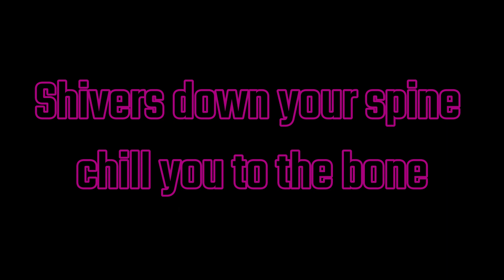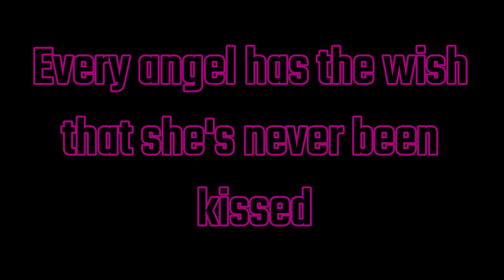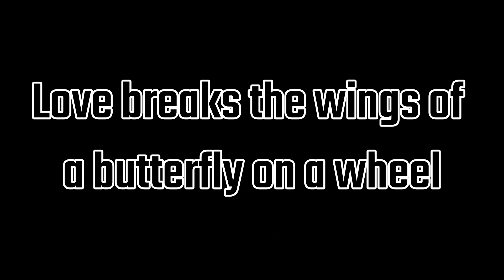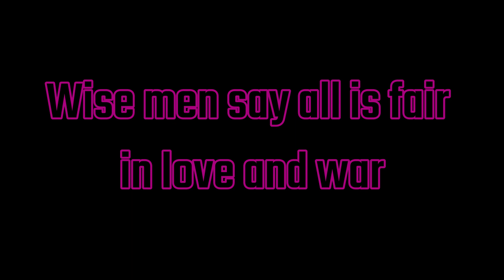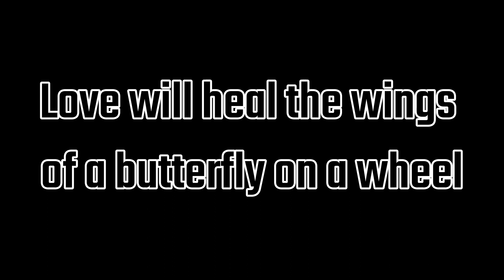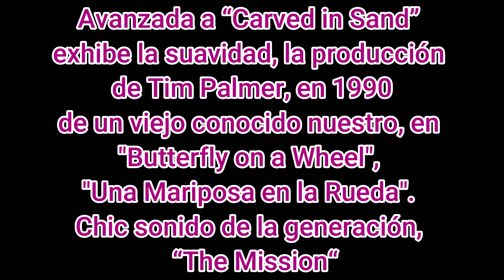Rock101 VIÑETA Butterfly on a Wheel (lyrics)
Un viejo conocido nuestro...
Carved in Sand es el tercer álbum de estudio de la banda británica de rock gótico The Mission, publicado en febrero en 1990 por el sello Mercury Records. Las canciones fueron escogidas por los fanáticos británicos de la banda, ya que a finales de 1989 Wayne Hussey les mostró las maquetas para que ellos eligieran las mejores canciones